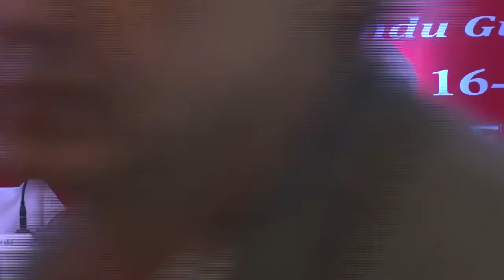International Conference on Karl Marx, Day-3, Lecture - 17: Julio Boltvinik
INTERNATIONAL CONFERENCE
KARL MARX – LIFE, IDEAS, INFLUENCE
A CRITICAL EXAMINATION ON THE BICENTENARY

June 16-20, 2018, Patna
Day  3  :  June  18  (Monday)

Lecture 17 :  Gyorgy Markus Memorial Lecture

Chairperson  :  Jan Toporowski
                            Professor, SOAS, London

Speaker  :   Julio Boltvinik
                            Professor, El Colegio de Mexico

Title         :   Developing Marx's Critical Theory: Two lines of
                            Thought